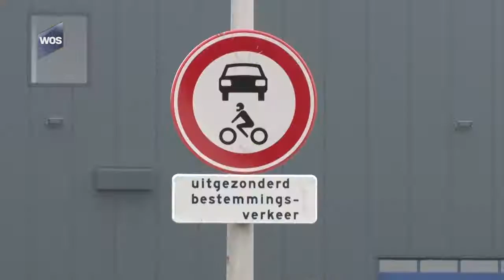Veilingweg in De Lier weer open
Fietsers kunnen weer over de Veilingweg in De Lier rijden. De weg was ruim een jaar dicht. Het aangrenzende bedrijf is eigenaar van de weg en dus heeft de gemeente er geen zeggenschap over. Na tussenkomst van verkeerswethouder Meijer is besloten om de weg eerst voor fietsers op te knappen.